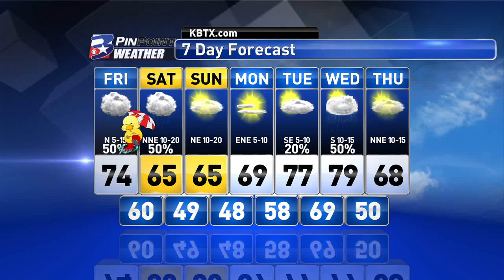Friday Midday PinPoint Weather Update 11/6